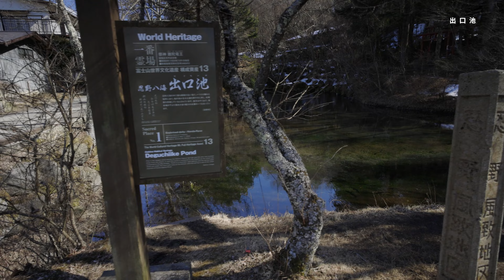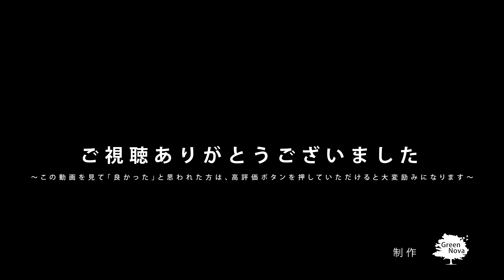富士山の伏流水「忍野八海」 superb view of japan.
山梨県の南東部、富士北麓に位置する忍野村。
南に富士山、東に石割山といった山々に囲まれた所にあり、標高936メートルにある高原の村です。
この忍野村に、富士山の伏流水が８箇所湧き出る湧泉群があります。

「忍野八海」です。

富士山の雪解け水が地下の溶岩の間で、約２０年をかけてろ過され、湧水となって湧き出ています。

忍野八海は、1934年に国の天然記念物に指定され、1985年に名水百選に選定されました。
そして、2013年。
富士山の世界遺産登録と同時に、構成資産の一部として文化遺産に「忍野八海」が登録されました。

また、忍野村は富士を眺める名所としても知られています。
ここから見る富士は、忍野富士と呼ばれ、その美しさは有名です。

銚子池・・・草地の中にしずかにある池。砂と一緒に湧き上がる様子が確認できました。

出口池・・忍野八海で最大の池です。
最も離れた所にあり、他の池に比べ訪れると観光客も少ないです。

それぞれの池には澄んだ水が湧いていて、渓流漁たちが泳ぐ姿も忍野八海を見るうえでの楽しみの一つです。

中心地にある「中池」は人工池ですが、10ｍ下の湧水路は八海の池に通じています。
池の水深は7ｍ。
忍野八海ではありませんが、その透明度とブルーの美しさは、人気の観光スポットとなっています。

忍野八海からの湧水は、桂川と合流し、最後は相模川と名前を変えて相模湾に注ぎます。

富士山麓の風景は、見る人々に、感動と共にどこか懐かしさを与えてくれます。

The spring water "Oshino Hakkai" at the foot of Mt. Fuji, a World Heritage Site.

Oshino Village is located in the southeastern part of Yamanashi Prefecture in Japan, at the northern foot of Mt. Fuji.
It is a highland village at an altitude of 936 meters, surrounded by mountains such as Mt. Fuji to the south and Mt. Ishiwari to the east.

In this Oshino Village, there are 8 spring groups where underground water from Mt. Fuji springs out.
It is "Oshino Hakkai".
Snowmelt water from Mt.Fuji is filtered through underground lava over a period of 20 years and turns into spring water.
Oshino Hakkai was designated as a national natural monument in 1934, and in 1985 was selected as one of the 100 best waters in Japan.

Then, in 2013.
At the same time that Mt. Fuji was registered as a World Heritage site, "Oshino Hakkai" was also registered as a cultural heritage site as part of its constituent assets.

The appearance of mountain stream fish swimming in the clear water is one of the pleasures of seeing Oshino Hakkai.

The water from Oshino Hakkai joins the Katsura River and finally changes its name to the Sagami River and flows into Sagami Bay.
The scenery at the foot of Mt.Fuji impresses and gives a sense of nostalgia to those who see it.

この映像の一部が地上波放送で使用されました。
フジテレビ「今夜はナゾトレ」(2023/5/9放送)
フジテレビ「地球との約束～心に刻む風景～」(2023/7/25放送)

当社は八王子市の造園剪定の会社ですが、自然に携わる者として、その美しさや素晴らしさを動画で配信出来ればと思います。またこの状況下の中、お出かけを自粛なさる方が行ったような気分になれれば嬉しく思います。どうぞご覧ください。

素敵な音楽を感謝します。

使用音源：
[フリーBGM DOVA-SYNDROME / FREE BGM DOVA-SYNDROME]